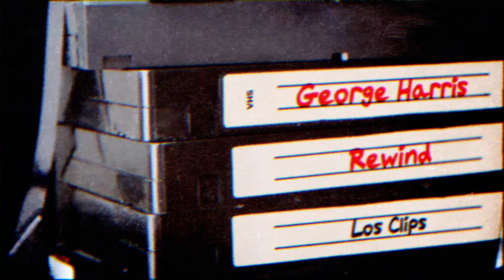2 GH REWIND - Hay que salir​​ 🍻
Un estudio de la universidad de Oxford dice que los hombres deben salir con sus amigos para el cuidado de su salud. “Es por salud” 👨‍⚕️

🔴Nuevos shows🔴

Hora de Miami...
🕖Lunes 7:00PM - El Show de GH
🕕Miércoles 6:00PM - George Pop
🕚Domingos 11:00AM - El GH Cartoon 💥